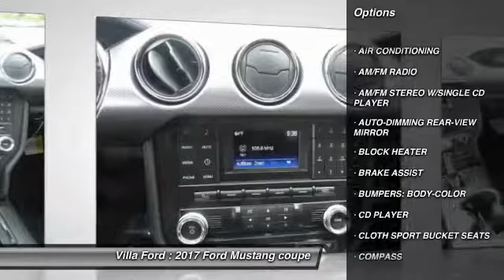2017 Ford Mustang ORANGE TUSTIN PLACENTIA FULLERTON ORANGE COUNTY G551P8C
2017 Ford Mustang GT FASTBACK

Villa Ford
2550 N. Tustin St.